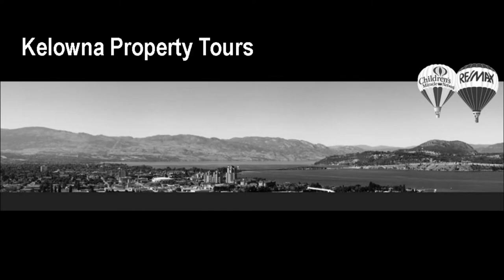Kelowna Real Estate - 64-1860 Boucherie Rd - Mobile Home in Family Park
Don&#039;t miss this meticulously cared for 980 Square Foot 2 bedroom 1 bathroom mobile home in Pineridge Estates. Enjoy the large spacious living room, eat-in kitchen, and huge master bedroom. There is no shortage of space here...lots of storage inside the home, a huge secure storage area below the deck, as well as a garden shed in the yard. You will appreciate the large beautifully landscaped yard, the mature pear tree and sunny garden area.

Pineridge Estates is a great family friendly, pet friendly park with an excellent location just minutes from all the shops...rentals ok as well!